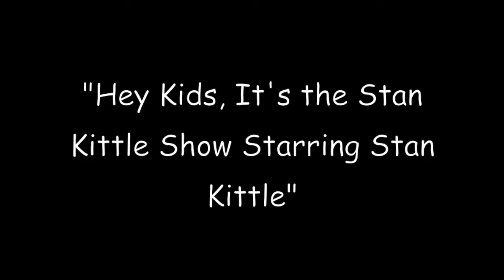Stan Kittle Visual Treatment